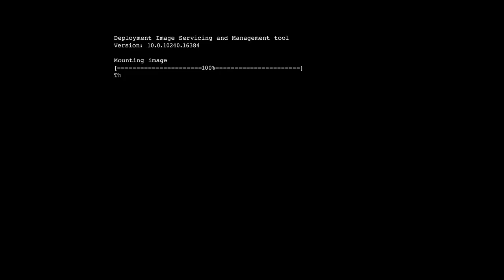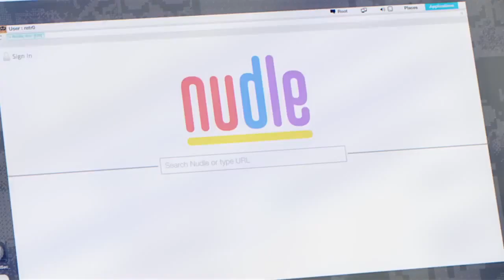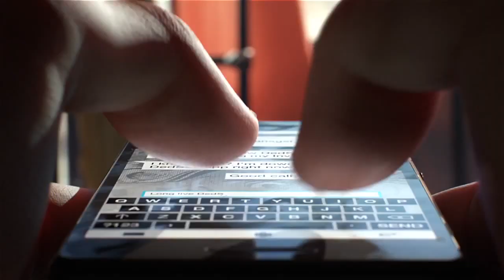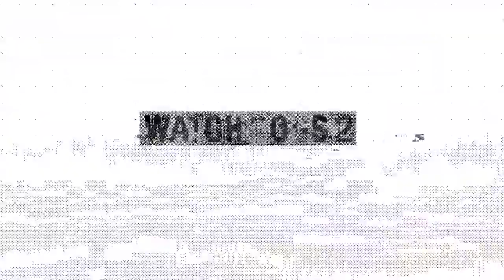Watch Dogs 2 Remote Access - "Meet Marcus and DedSec" (Episode 1)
Remote Access" is a series of videos that go in-depth on various aspects of the game. In this first episode, "Meet Marcus & DedSec" you'll hear from the actors behind Marcus, The Wrench, Sitara and Josh and also gain some insight from the lead scriptwriter behind the characters.
This is a promotional video for Watch_Dogs® 2
Watch_Dogs 2 is an open world action-adventure game where the San Francisco Bay Area is your living playground and hacking is your weapon to bend the city – and its people – to your will. Step into the shoes of Marcus Holloway, a brilliant hacker, and journey to pull off the Hack of the Century: a crippling shutdown of ctOS 2.0, an invasive technology used by the powerful to silently control everyday citizens. Watch_Dogs 2 will be available on PlayStation®4 system, Xbox One, and Windows PC on November 15, 2016.